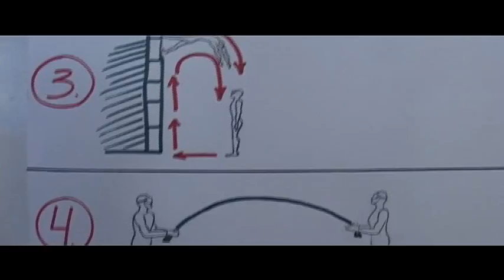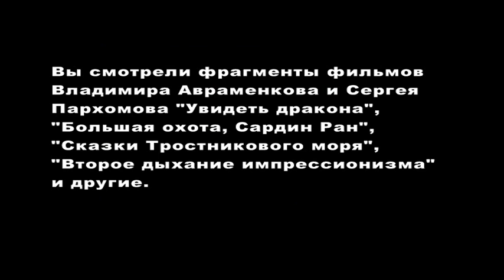Дайв-клуб KATRAN — это целый мир приключений и развлечений. С нами не скучно!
Видео обзор мероприятий
дайверского клуба "KATRAN"